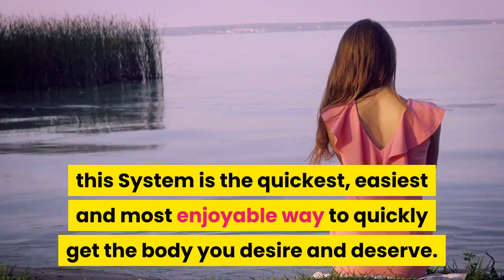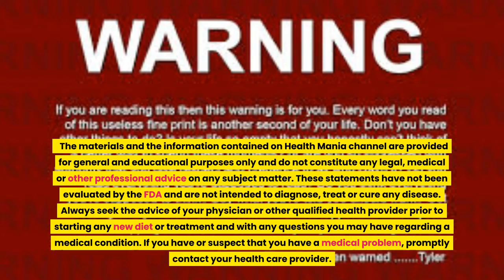REDUCE BELLY FAT INSTANTLY-LOSE WEIGHT DRINKING TEA!!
This is the only 21-day rapid weight loss system that allows you to easily lose an average of 1 lb a day for 21 days without feeling hungry or deprived. The unique and brand new techniques used in this System are proven SAFE. And they do not cause the rebound weight gain common to all the other rapid weight loss systems that are not backed by the latest science. The Flat Belly Fix System takes advantage of a recent scientific discovery that proves the effective weight loss power of an ancient spice. Combined with other cutting edge ingredients in the patent pending Flat Belly Fix Tea™ — that you can make right in your own kitchen in minutes — this System is the quickest, easiest and most enjoyable way to quickly get the body you desire and deserve.